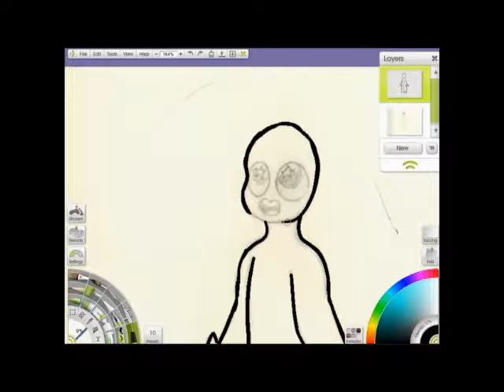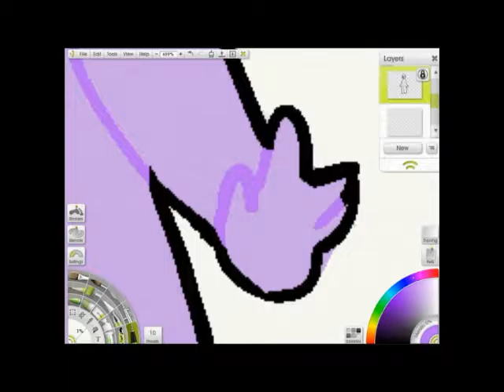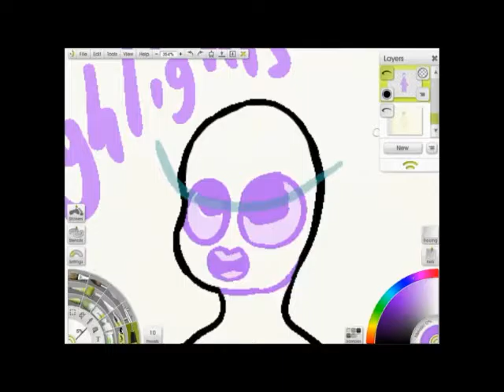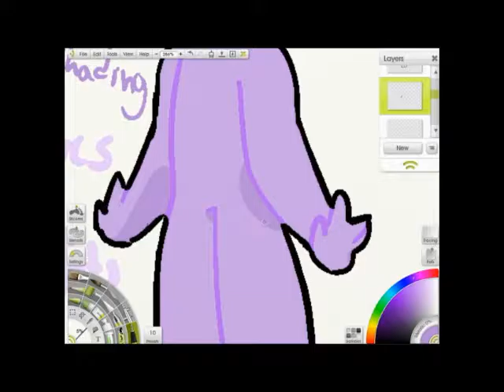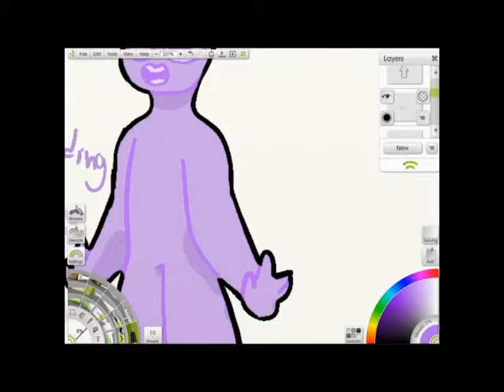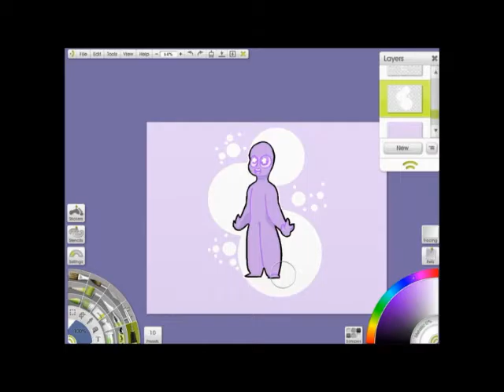Ng Speedpaint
Yes, Ng is the name of this character. It's a real name, I swear.
They are my own character.

Music is all by in love with a ghost